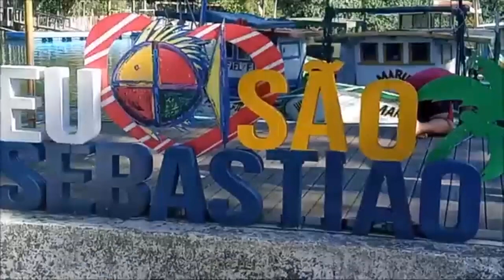JUQUEY & BOIÇUCANGA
A long day out visiting the  wondeful upmarket  seaside village of Juquehy with its chic boutiques and pristine beach before returning to Boiçucanga in the evening